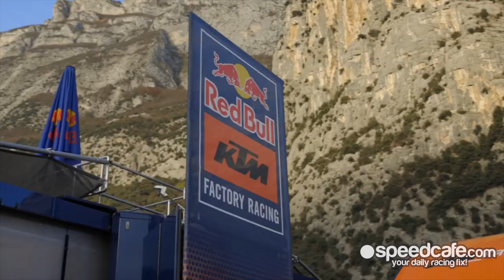KTM Summer Grill 2021/2022 - Episode 10 - Molly Taylor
Speedcafe.com spoke with Molly Taylor just hours after her Extreme E title win with Nico Rosberg's team